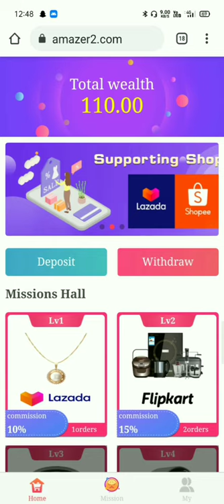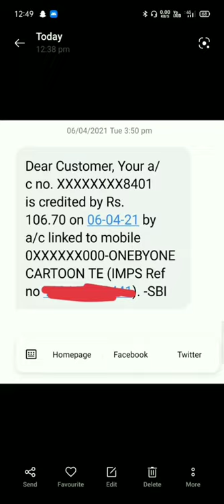make money online || online paise kaise kamaye! || make money online on amazer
make money online on amazer

1 click earn money
earn money online
earn money online on mobile
earn money online on mobile phone
whatsapp number